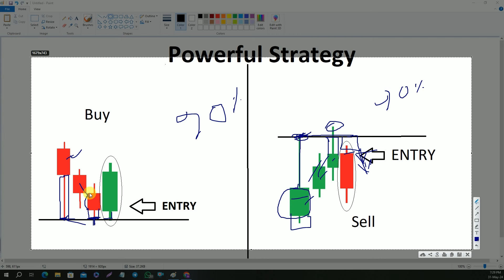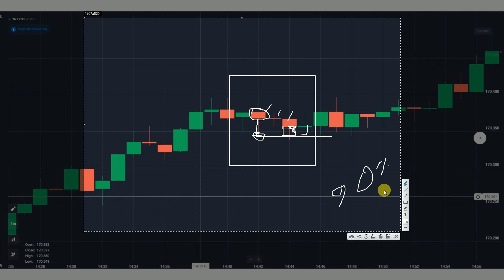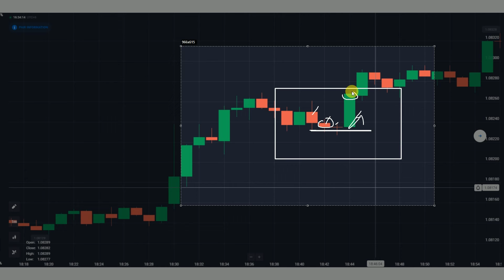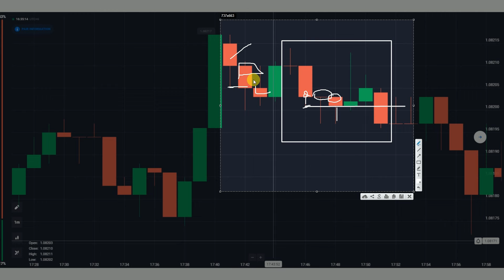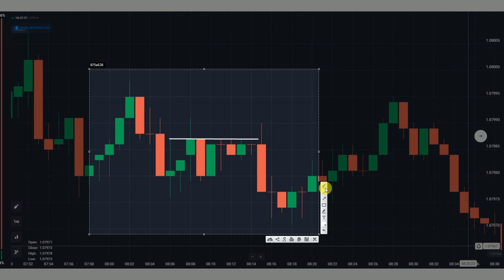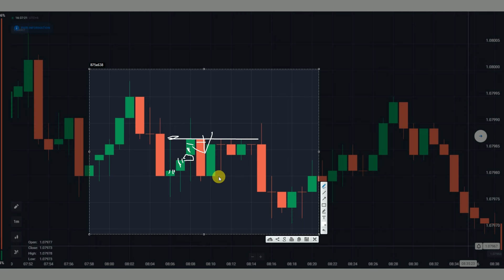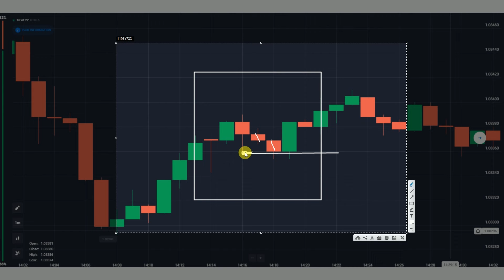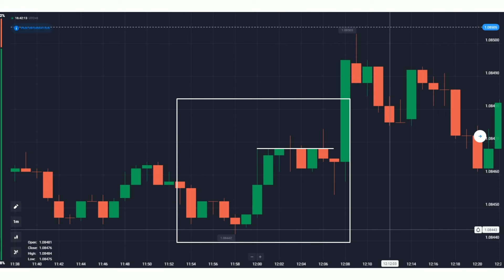Quotex Price Action ✅ শিখে নিজেই ট্রেডিং করুন || Price Action Trading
❤️ যারা আমাদের রেফার লিঙ্ক থেকে একাউন্ট করবেন, তারা আমাদের free signals group এ join হতে পারবেন এবং তাদের একাউন্ট সম্পূর্ন নিরাপদ থাকবে। যদি ভবিষ্যতে কোন সমস্যা হয় তাহলে আমরা ব্যাক্তিগত ভাবে সমাধান করে দিবো | ইনশাআল্লাহ

✅ আমাদের সিগনাল গ্রুপে জয়েন হতে চাইলে, Quotex অথবা Pocket Option একাউন্ট খুলে ডিপোজিট করে Account ID Number সহ স্কিনশট আমাকে টেলিগ্রামে দিবেন। আমরা দেখে সিওর হয়ে আপনাকে আমাদের VIP Signal গ্রুপে Add করে নিবো।
ডিপোজিট আপনার ইচ্ছা মত যত খুশী করবেন। 10$ ডিপোজিট করলেও আমাদের সিগনাল গ্রুপে Add হতে পারবেন। তবে 20-50$ ডিপোজিট করলে আপনার জন্য ভালো। প্রতিদিন ভালো প্রফিট করতে পারবেন। ডিপোজিট বেশি থাকলে বড় বড় ট্রেড নিতে পারবে।

❤️  আমার বিশ্বাস পরবর্তী রিভিউটা আপনার হবে।🥰
👨‍🎓 আমার ৬ বছরের অবিজ্ঞতা ২০১৯ সাল থেকে ইউটিউবে বাইনারি ট্রেডিং নিয়ে ভিডিও আপলোড করি। এখন অনেক ট্রেডার থাকলেও তখন তেমন কেউ ছিলনা। আপনি নিজেই যাচাই করে দেখবেন।

যারা ট্রেডিং শিখতে চান যোগাযোগ করুন।

 অথবা
*Course Videos
এর মাধ্যমে শেখানো হয়।
👉Online Live class:
Zoom Meeting
Live 12 Class + Secret 4 Trader's course Videos+ 7 PDF BOOK= 10000 Tk
👉Course Video Package:
Secret 4 Trader's course Videos+ 7 PDF BOOK= 10000 Tk
Topics include:
(3) Support And Resistance( Level Trading)
(6) SNR Level Strategy
(7) Candlestick psychology
(8)  Price Action Trading
(21) My secret Strategy
       START TRADING